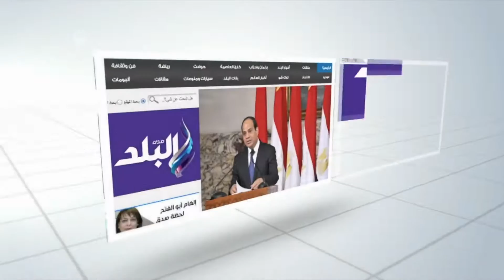صدى البلد |بالاغانى الوطنية والفن البدوى انطلاق معسكر "مرشدات" تعليم جنوب سيناء